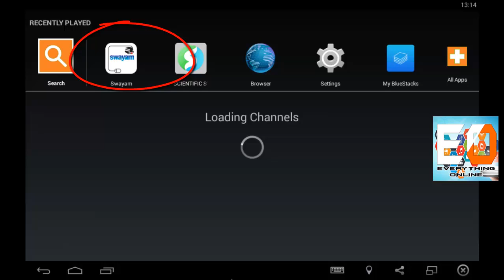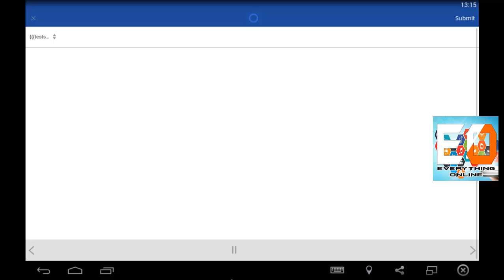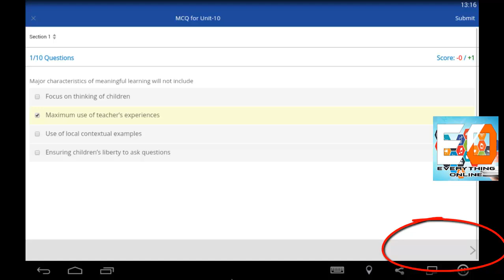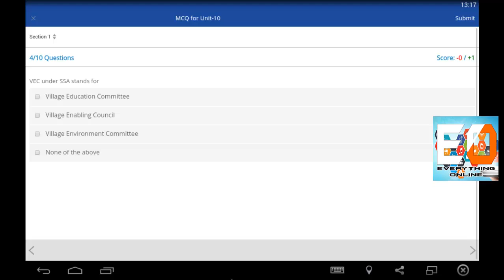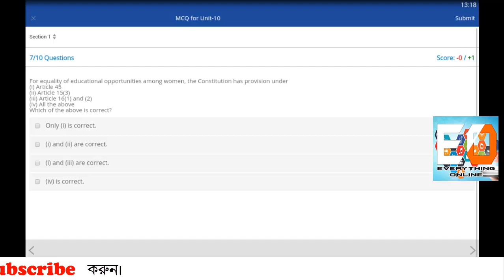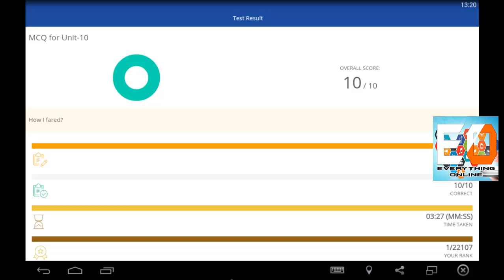Week 10:Code:502 MCQ for Unit 10 (valid from 05/12/2017 12:00 AM till 12/12/2017 11:59 PM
Swayam Test
Mast Attempted 100 % Correct Answer